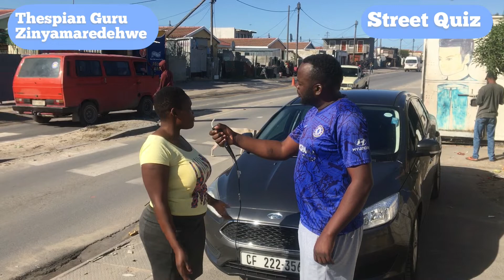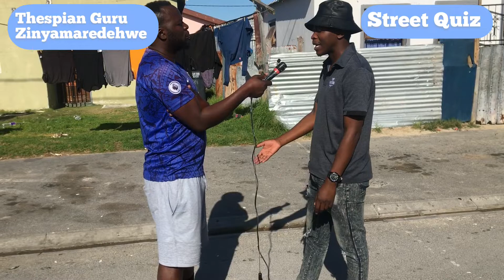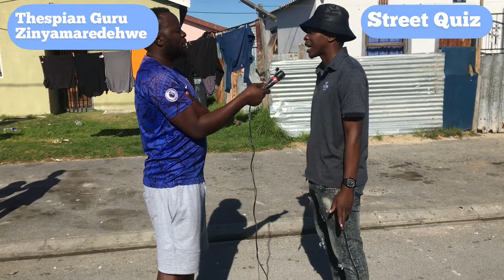Street Quiz:Mai awakaitirwa murudo. zimcomedy zimbabwe😂😂😂